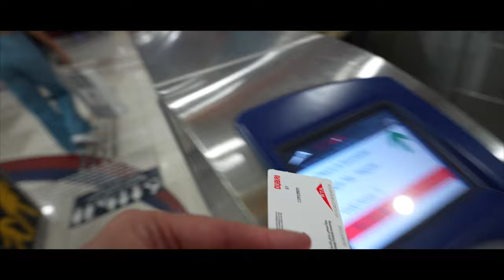SE QUEMA MI EDIFICIO EN DUBAI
Hola a todos y bienvenidos a un nuevo vlog, espero que os guste!
aqui en dubai estoy de verdad creando molto y tengo tanto contenidos increíble que mostraros !